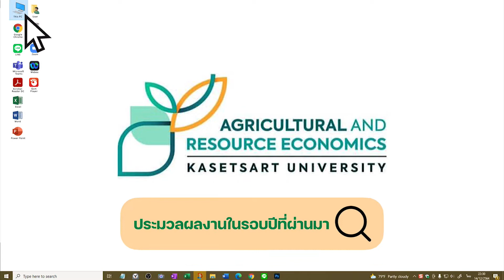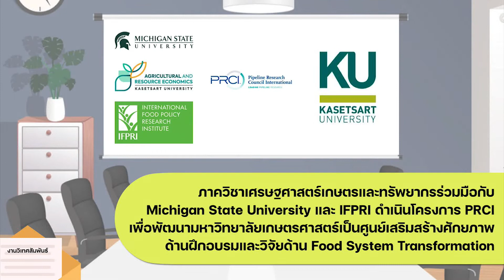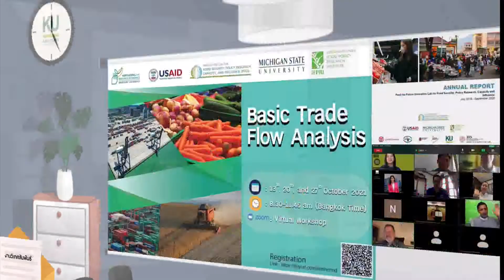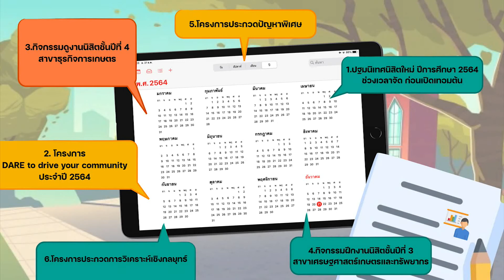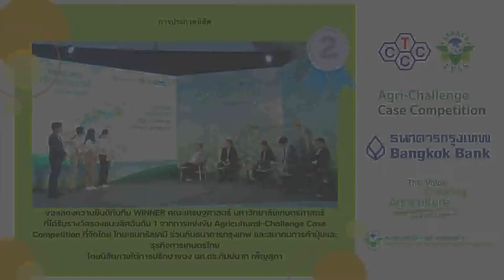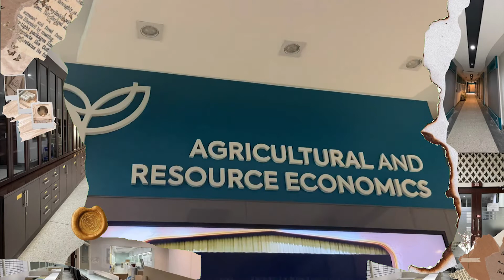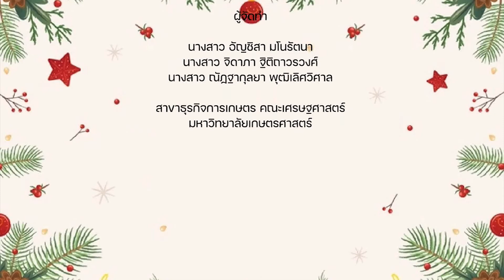HNY2565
สวัสดีปีใหม่ 2565 จาก หัวหน้าภาควิชา อจ. กัมปนาท วิจิตรศรีกมล